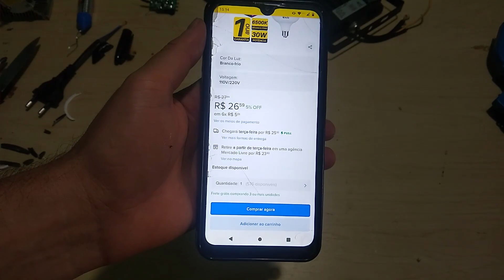LUMINÁRIA DE LED CASEIRA - SIMPLES E BARATO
Um dos problemas encontrados nas lâmpadas de led, é a falta de dissipação de calor, tendo em vista que grande parte dos fabricantes, economizam no aluminio que faz essa dissipação do calor dos leds. Desse modo as lampadas e refletores, acabam durando menos. Nesse vídeo construímos uma luminária que tem uma grande massa para dissipação de calor, dessa forma o led irá durar mais tempo, dando assim muito mais durabilidade, outra vantagem é o custo da lâmpada que se torna 4x menor, tendo um valor por watt muito mais baixo.